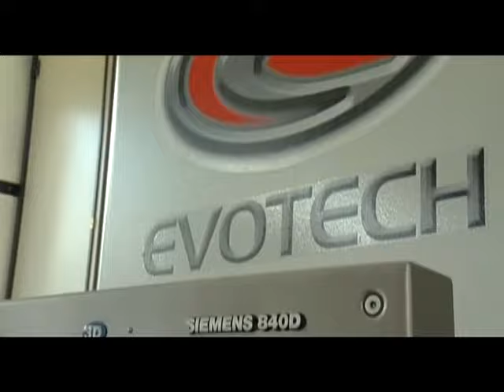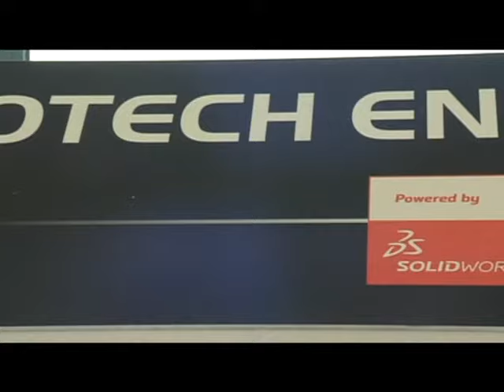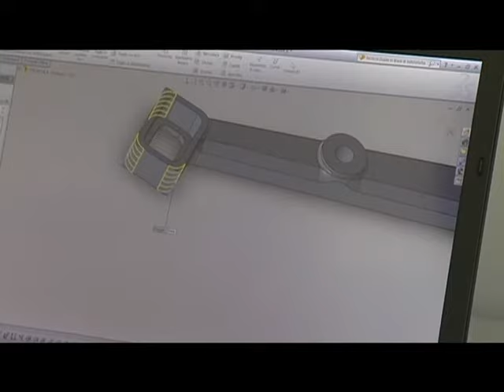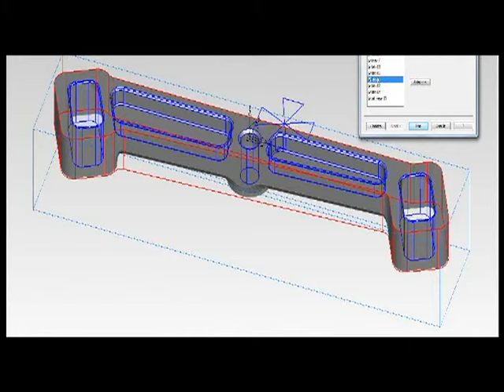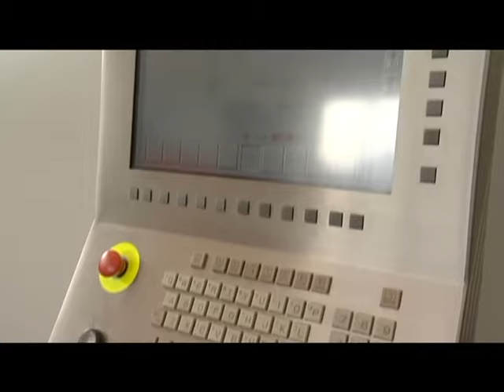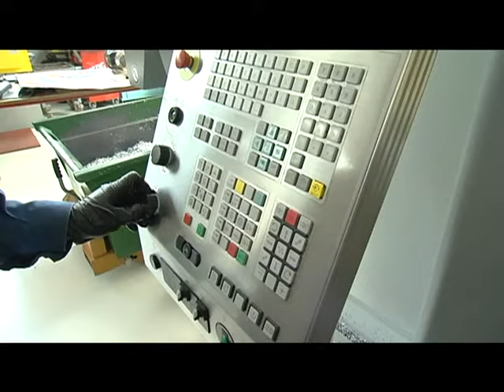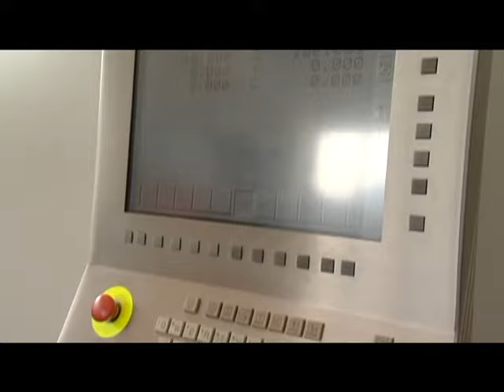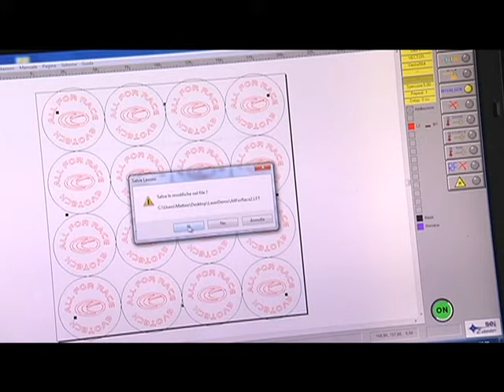Evotech Italy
Breve filmato su come vengono ideati e realizzati alcuni prodotti all'interno del laboratorio Evotech.
A brief description about the design and realization of products inside Evotech laboratory.